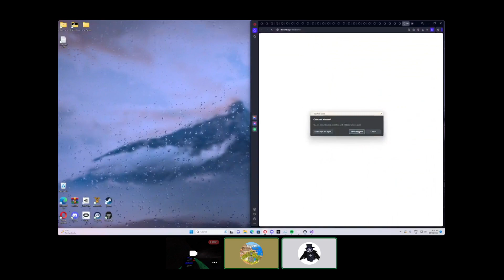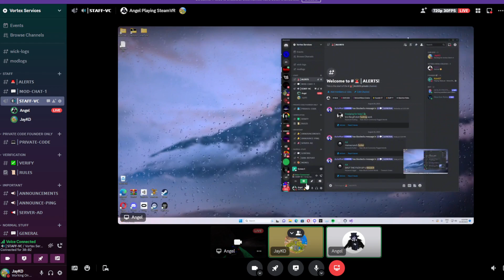testing a crash computer test on a friend🤣🤣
warning. this only activates when u press the crash computer button on the menu. this only opens up tons of tabs until u close ur game.